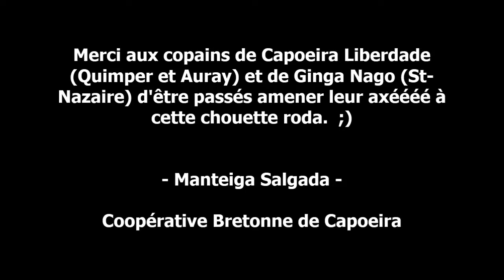Roda du 09/05 : Nad' & Bala, Galo & Palmeira, Peixeira & Mel', Tintin & Momo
Jeux lors de la roda ouverte du 09/05/18 chez Manteiga Salgada.